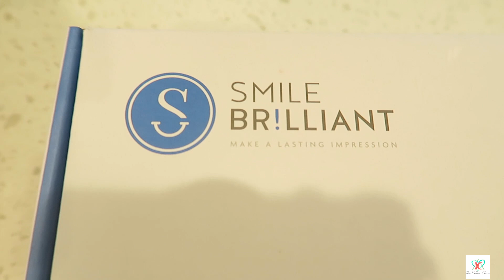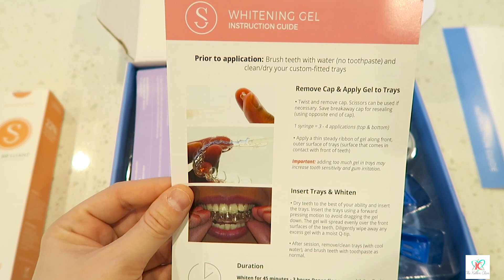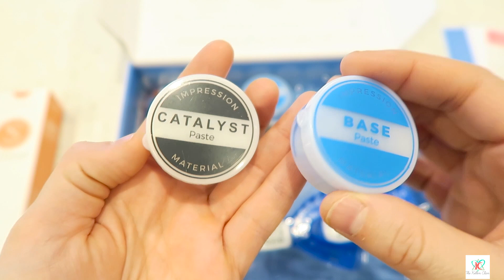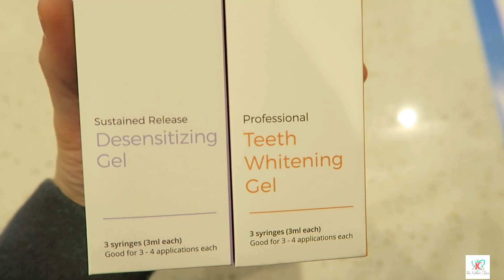AFTERNOON ROUTINE WITH 5 KIDS/ BABYSITTING FOR MOM! Pt.2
Even if you don't win the giveaway you will get a special, additional discount just for entering!! SO YOU HAVE NOTHING TO LOSE!

2. OR TEETH WHITENING TRAYS

A huge thank you to Smile Brilliant for sponsoring todays video!!!

YES we are on facebook!!! Go like our page to get updates FIRST!

We EVEN have an oily instagram where we share how we are utilizing essential oils in our daily life!